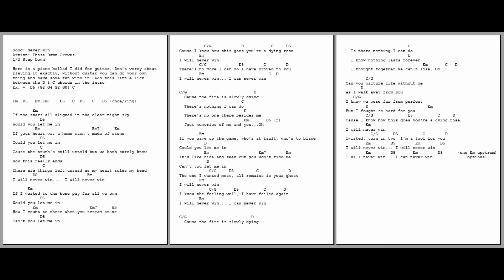1207 - Never Win - Those Damn Crowes